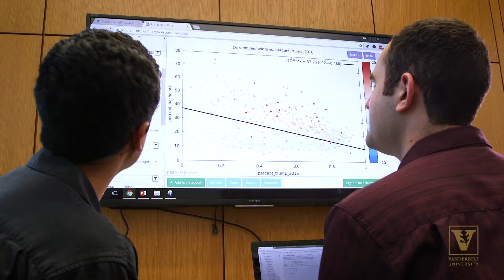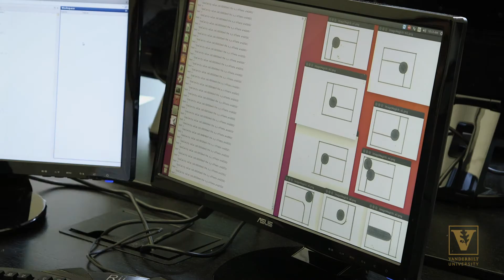Frist Center for Autism and Innovation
The Frist Center for Autism and Innovation, engineering technologies and transforming the workplace – inspired by neurodiversity, at the Vanderbilt University School of Engineering brings engineers, business scholars, and disabilities researchers together with experts in neuroscience and education to understand, maximize, and promote neurodiverse talent.
From a strengths-based – as opposed to deficit-based – understanding of autism and neurodiversity, the Center sees opportunities for innovation in technology and in workplace practices. Distinctive in focus, the Frist Center will develop and commercialize devices, algorithms, and systems both in support of and inspired by neurodiverse abilities.
By studying and modeling employment arrangements, the Center will support inclusive organizational cultures in which neurodiverse individuals can manifest their full potential. With engagement across academia, government, business, and non-profit organizations, as well as the clinical, vocational, and self-advocacy domains, the Center will work to build a true community-based approach that improves lives, organizations, and society.
Primary areas of focus for the Center’s work include:
• inventing and commercializing new technologies that enable autistic and other neurodiverse people to gain employment, succeed at work, and achieve their full potential;
• studying and understanding neurodiverse capabilities, and inventing and commercializing algorithms and systems that are inspired by those capabilities;
• developing policies, tools, trainings, and workplace practices that recognize and enlist neurodiverse people and talents in the workforce;
Learn more about the Frist Center for Autism and Innovation